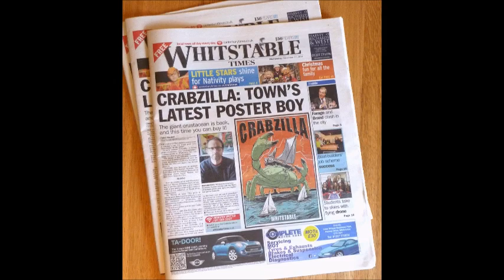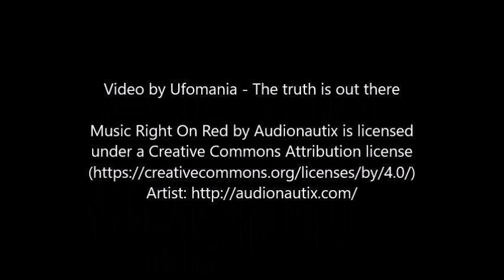This shocking photo of a giant crab under a crabbing spot in Whitstable was taken last weekend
This shocking image of a giant crab under a popular crabbing spot in Whitstable was taken last weekend. The boys were unaware of the danger, but as several passersby shouted to them, the crab slipped silently away under the water, into the dark, sideways.